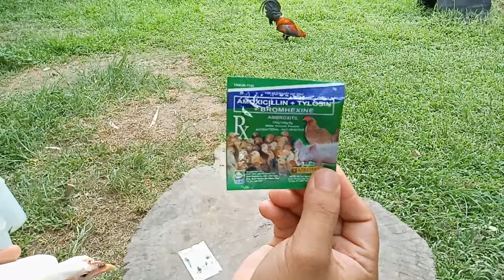Gamot sa Bulutong ng manok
ito po ang murang gamot sa bulutong ng ating mga manok.